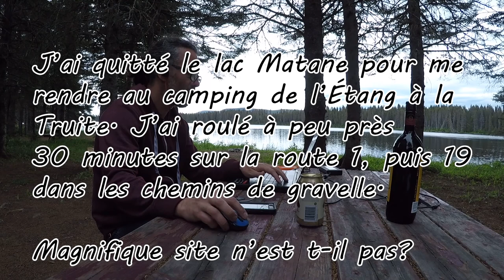vers Matane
Épisode 1. Très beau départ de mon road trip en Gaspésie. J'ai pris une petite pause pour coucher près du quai à la Pointe-au-Père. Vraiment cool!

MON ÉQUIPEMENT

MES ÉLECTRONIQUES

MES VÊTEMENTS